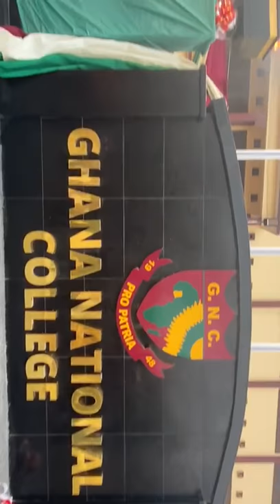Ghana National College named *Ghana* even before Ghana gained independence 🇬🇭🇬🇭